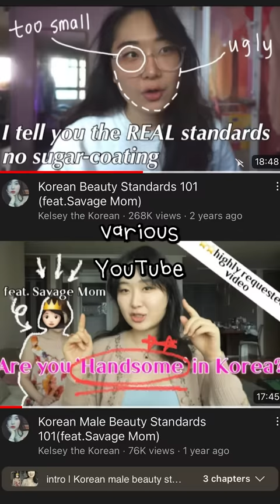My mom cut all ties with me (1/3)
all funding goes to reinvesting on my channel, and usage will be publicly announced